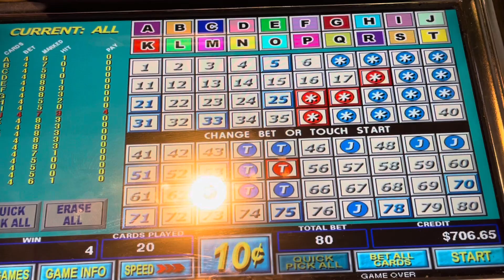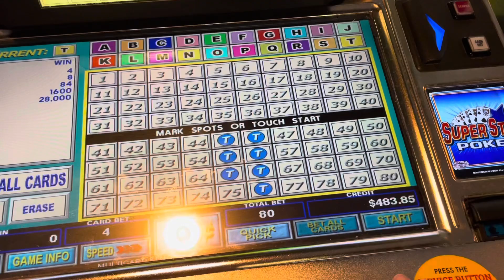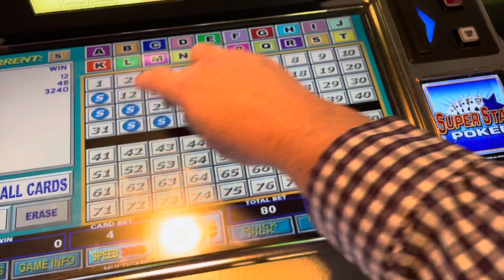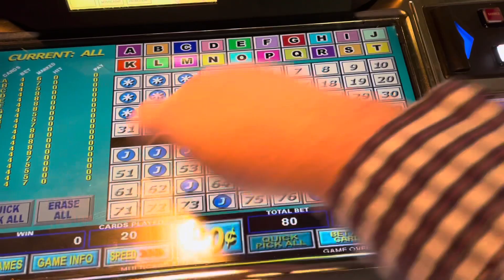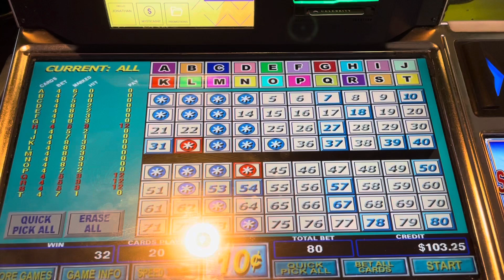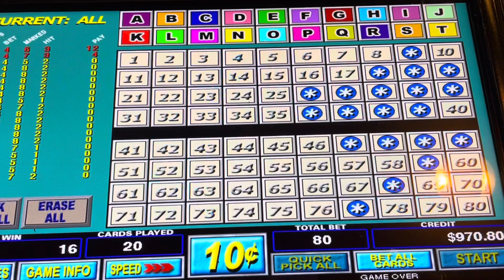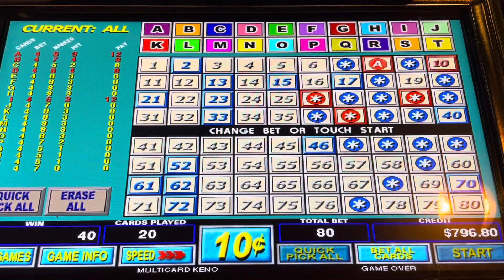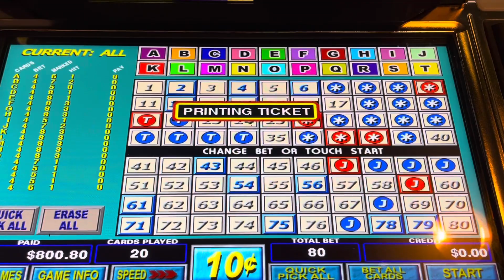Multicard Keno $8 Bets Multiple 5 Spots Win & Cash Out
Big Daddy Keno Happy Hour Keno playing Multicard Keno $8 Bets Multiple 5 Spots Win & Cash Out